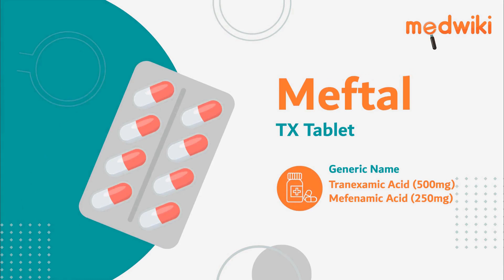Meftal TX Tablet | AI Uses, Work and How to take.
Meftal TX Tablet
Composition- Tranexamic Acid (500mg) + Mefenamic Acid (250mg)

Introduction
It is used to treat heavy menstrual bleeding and menstrual pain.

Tranexamic Acid works by preventing the breakdown of blood clots to control excessive bleeding during periods. Mefenamic Acid blocks the production of certain chemical messengers that cause pain and inflammation.

Take this medicine in the dose and duration as advised by your doctor. Swallow it as a whole. It is to be taken with food.